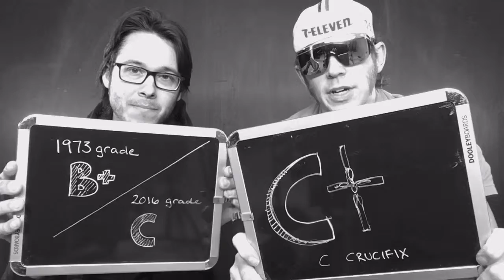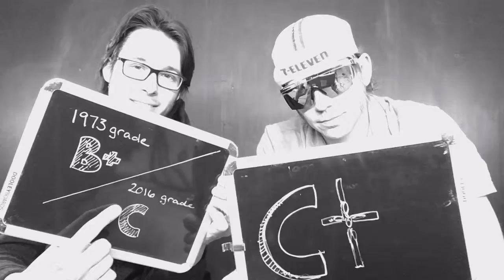Exorcist Review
We review the film The Exorcist so you don't have to. After what we say, you may wanna find out for yourself.